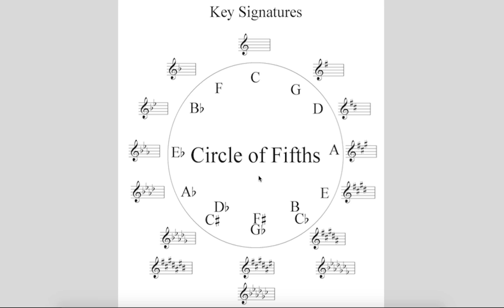031 Minor keys and the Circle of Fifths